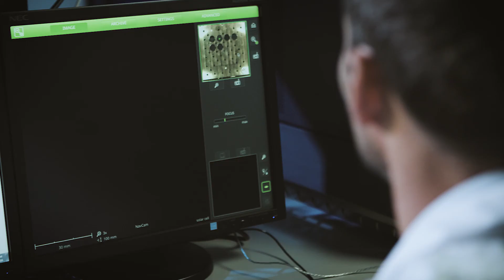Phenom-World. Free to achieve.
At Phenom-World, we believe breakthroughs happen when complex nanotechnology is made intuitive, easier to use and brought within reach. As the top global supplier of desktop scanning electron microscopes, our aim is to make imaging and analysis at the nanoscale available to every scientist in every lab. With Phenom-World, you are free to achieve.